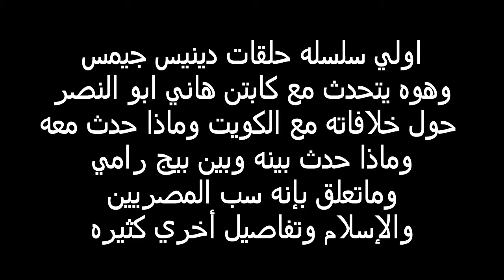Dennis james 2016 with Hany Pink episode 1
dennis james 2016 speak to the arabs with Hany Pink
episode 1